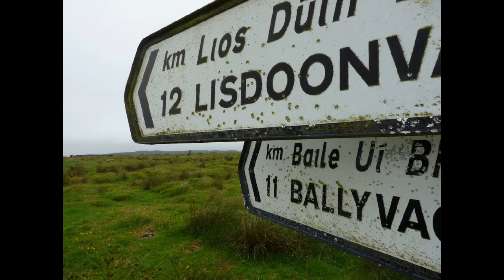Mouth Music Seinn O (con Talitha Mackenzie & Martyn Bennett)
Tema extraído del primer disco de la banda escocesa Mouth Music  (1991). Muy centrado en la música de raíz gaélica, es su mejor obra con diferencia y en ella su líder Martin Swan  cuenta con Talitha Mackenzie a la voz y un jovencísimo Martyn Bennet (gaita,violín), entre otros. Es un anticipo de lo que va a ser el comienzo de la carrera de Martyn en solitario.